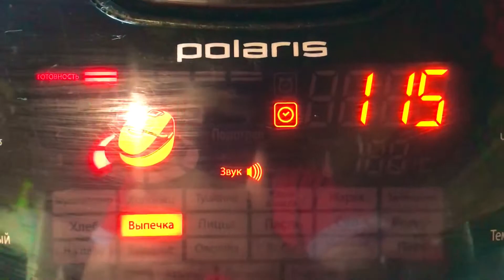БИСКВИТНЫЙ ПИРОГ ЗЕБРА В МУЛЬТИВАРКЕ 😍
Рецепт :
Кефир-200 мл,
яйца-3 штуки,
сахар-1 стакан,
сода-1 ч.л.(погасить уксусом),
сливочное масло-100 грамм,
мука-2 стакана,
какао-порошок-2 ст.ложки